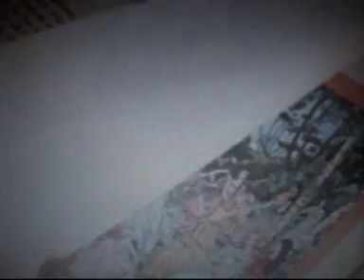Count On Me - David And The Giants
There is something so deeply innocent and beautiful about this song. I do not know what it is, only that it "is". This video, to me anyway, contains some of the most beautiful combinations of film. I was really sick when I made it too and yet the beauty of the music combined with the images, I find inspiring. I am really well pleased with the way this video turned out despite the fact that the footage is not perfect by any means.